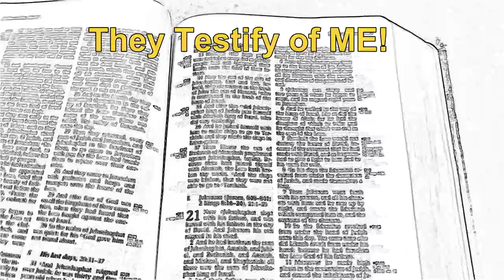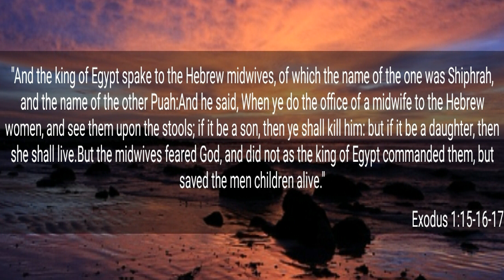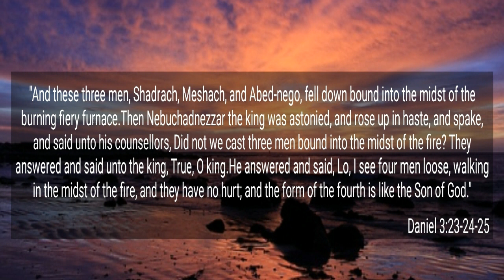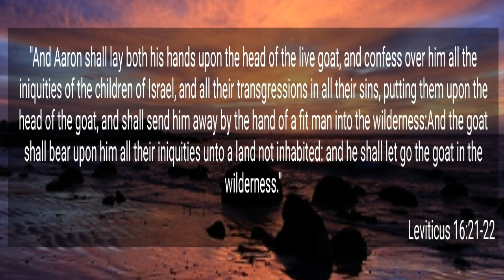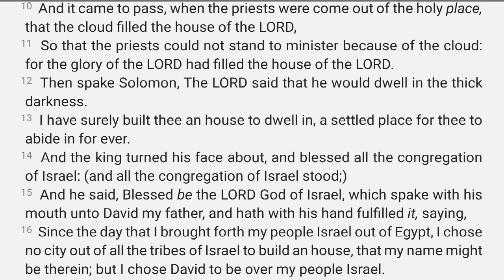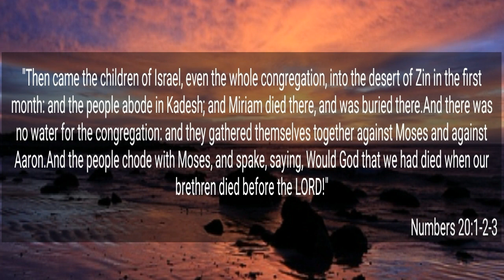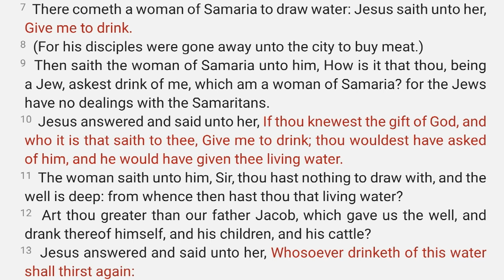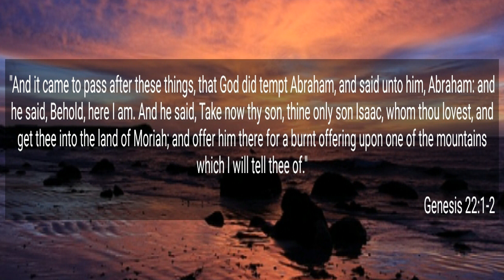Is The Old Testament About CHRIST? 23-31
There are many passages of scripture that show us that the central theme of the Holy Word of God has never changed.  They also show us that the way of salvation was always foreshadowed and pointed to throughout the entirety of scripture.  Do you want to know what that central message is? This video will clearly point it out.